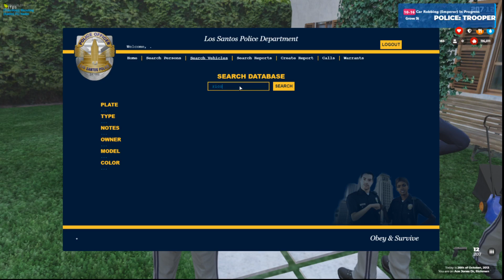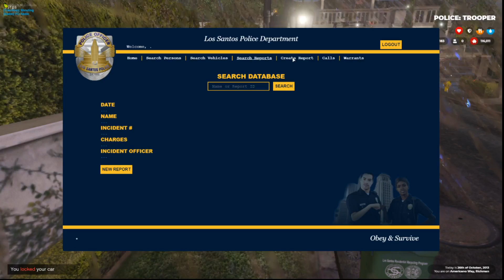SACRP | Whitelisted server State Patrol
We busting the streets tonight with some action to some chill moments on duty -- Watch live